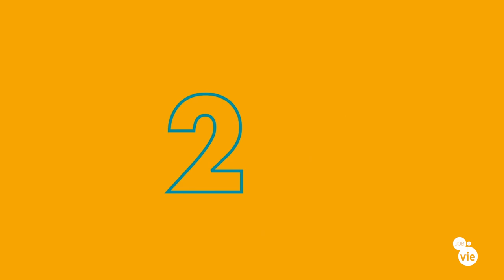5 Conseils pour réussir le télétravail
Découvrez nos conseils pour une expérience télétravail réussie !